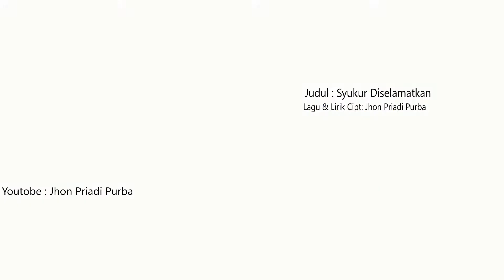Lagu Rohani gambaran pengorbanan Yesus akibat dosa kita: Syukur Diselamatkan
Judul: Syukur Diselamatkan
Cipta: Jhon Priadi Purba

Lagu ini saya ciptakan pada saat sebelum Jumat Agung/Paskah 2020. Lagu ini belum sempat saya nyanyikan di gereja karena gereja sementara ditutup bagi peribadatan akibat wabah Corona.

Lirik:
Syukur Diselamatkan

Yesus Engkau menebusku
Syukur Kau selamatkan ku
Semestinya diriku yang menanggung dosaku
Namun Kau rela menggantikan aku

Iblis telah Kau taklukkan
Maut sudah Kau kalahkan
Bahkan Engkau sediakan hidup kekal bagiku
Di tempat kudus kerajaanMu

Engkau menderita, dihina dan diludahi
Dipukul, dicambuk, disiksa, disalib tanpa rasa iba
Engkau mengampuni tanpa bela Diri
Kau merendah tanpa harga Diri hanya demi kami

Aku yang berdosa Yesus
Kau yang menanggunya
Itu semua karena Engkau mengasihiku